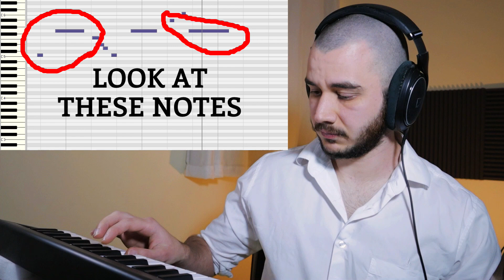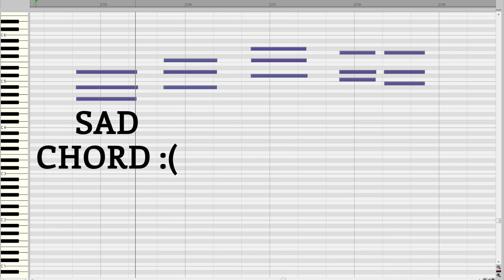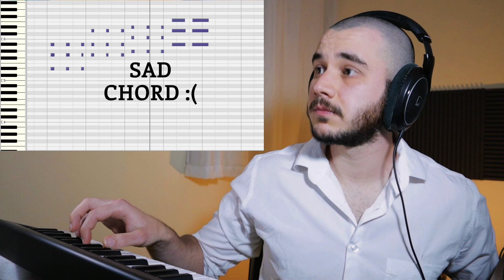Game Composer Reacts to NARWA Theme - Monster Hunter Rise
Here are some of my thoughts on the Narwa theme from Monster Hunter Rise. It's really interesting how different this theme is from Ibushi's theme. Both are very intense and emotional, but the Narwa music has an extra layer of kindness and gentleness that just breaks my heart!